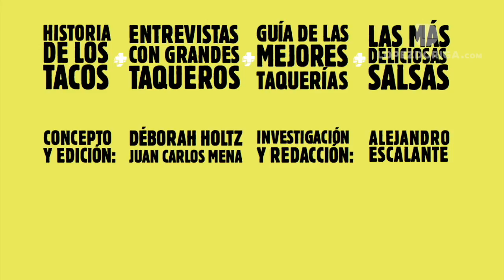Los tacos hoy y mañana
Más información en López-Dóriga Digital